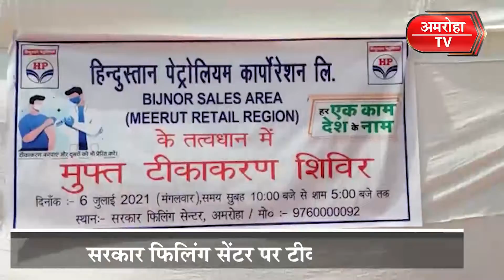अमरोहा में सरकार फिलिंग सेंटर पर टीकाकरण अभियान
डीएम बालकृष्ण त्रिपाठी रहे मुख्य अतिथि।